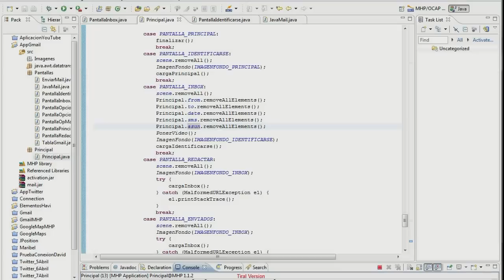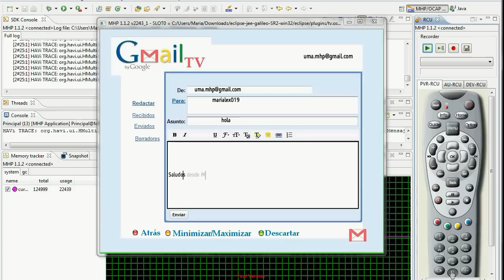ODITOFI: Accede a GMail desde tu televisión con TDT Interactiva (MHP)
En este video se muestra una de las aplicaciones realizadas en el marco del proyecto ODITOFI que permite acceder al correo electrónico desde la televisión. La aplicación está realizada para receptores de TDT que cumplan el estandar MHP